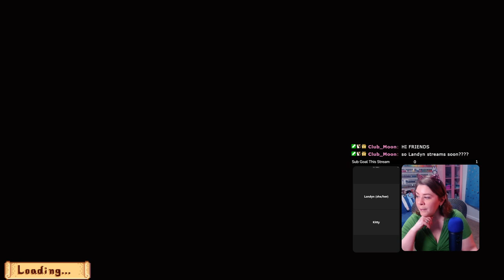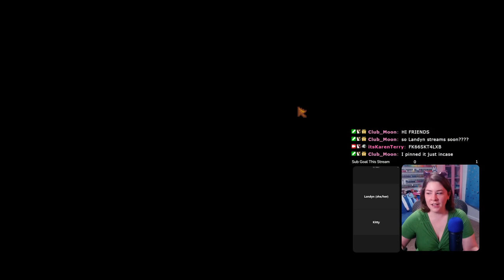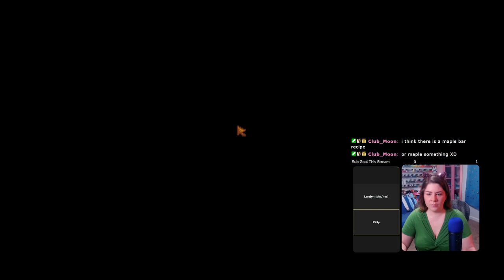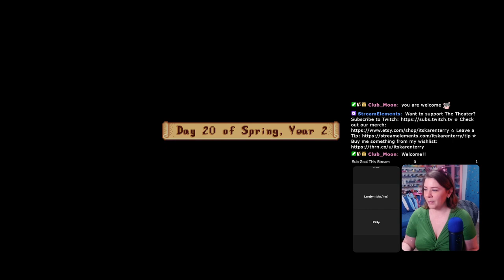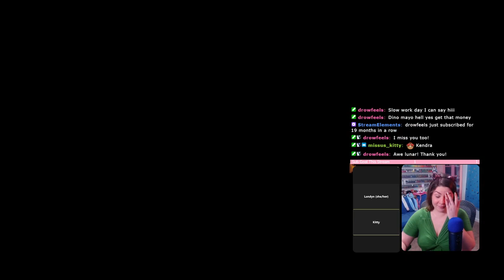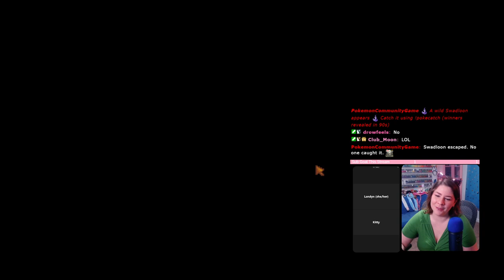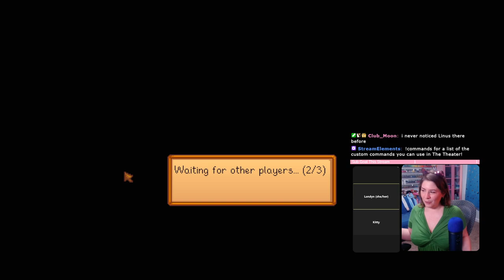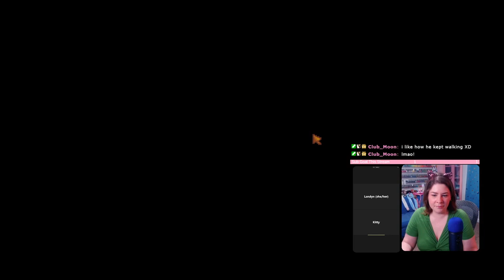The Cast Members Upgrade Their House